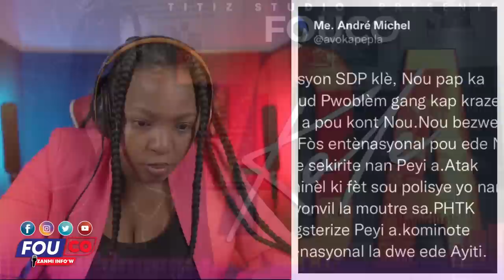Se Pa Makak Ou Tap Montre Tire Wòch Apa Kounya'l Kase Tèt Ou/FOUCO